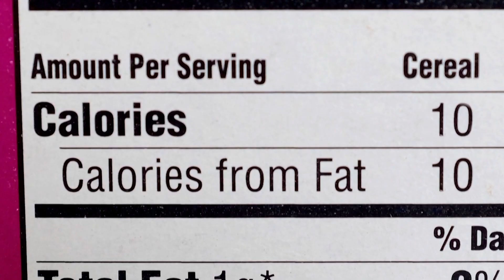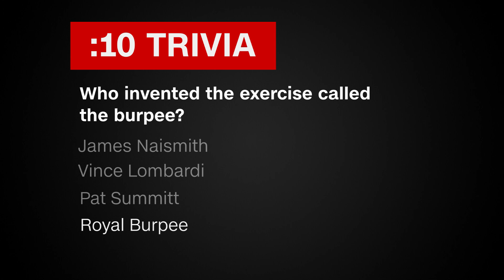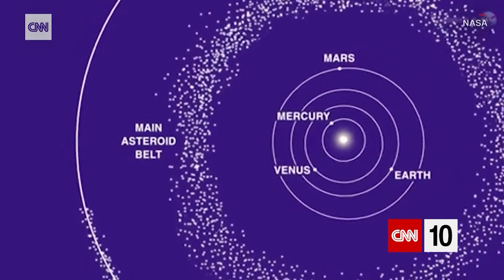Benefits Of A Little Exercise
A subtropical system stalls over South Africa, bringing tremendous amounts of rain and flooding to the eastern part of the country. Events in Eastern Europe threaten to deepen food insecurity in nations thousands of miles south. A new study suggests benefits to even limited exercise. And a meteor that arrived on Earth years ago might've originated outside the solar system.